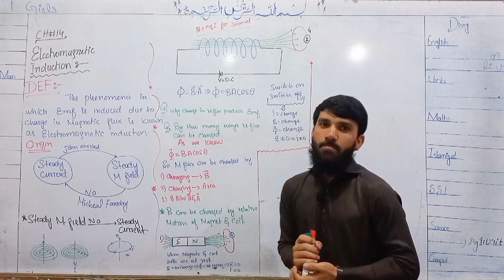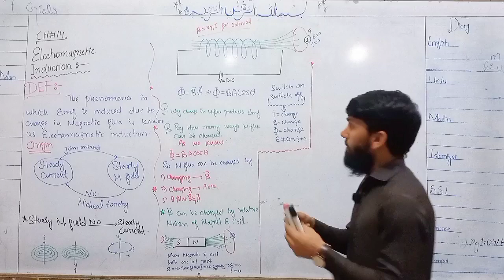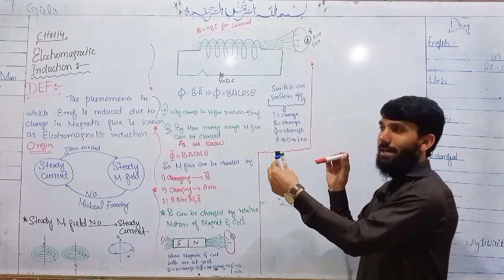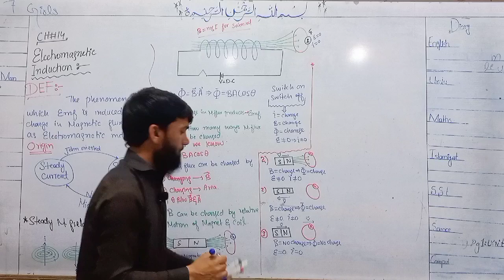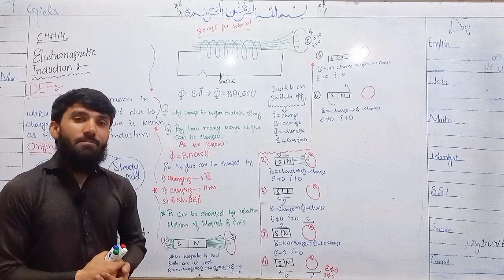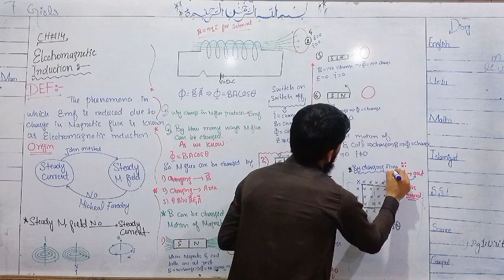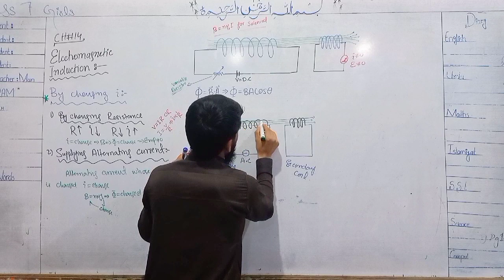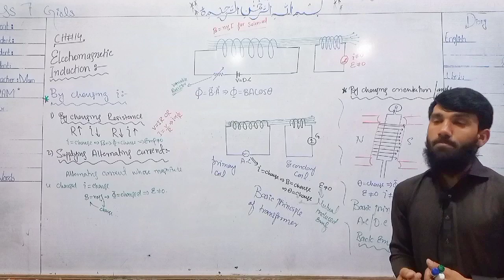Electromagnetic induction L1